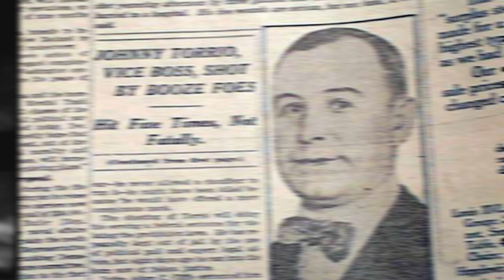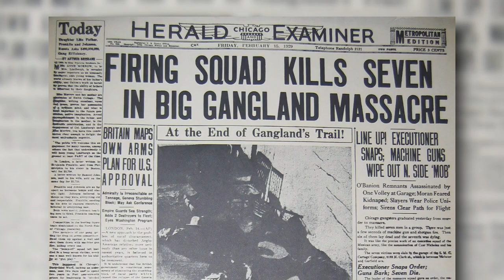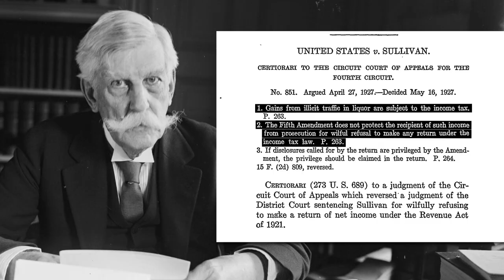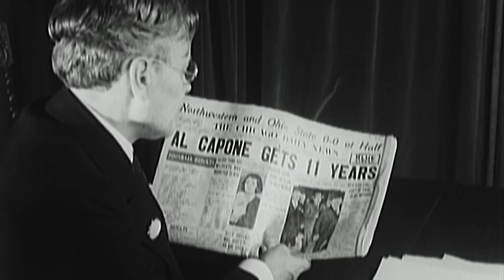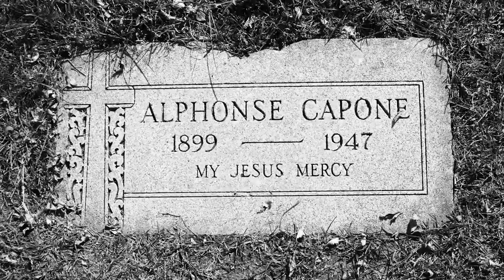How America's Top Mobster Got Caught with Tax Evasion!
JOIN THE TAX-FREE WEALTH CHALLENGE NOW! OCTOBER 14-18, 2024!

How America's Top Mobster (Al Capone) Got Caught with Tax Evasion!

In today's video, we give a brief history/explanation of how the American crime-lord Al Capone got caught with tax evasion! Believe it or not, he was not put in prison for getting caught committing violent murders or running illegal businesses, but rather by simply not paying any federal taxes!

-How the IRS was able to hire the right people to figure out how Al Capone was guilty tax-wise
-What YOU can do to avoid the same mistakes one of America's most notorious criminals got caught committing

Are you a business owner or real estate professional?
Schedule a one on one coaching  call with me personally📞